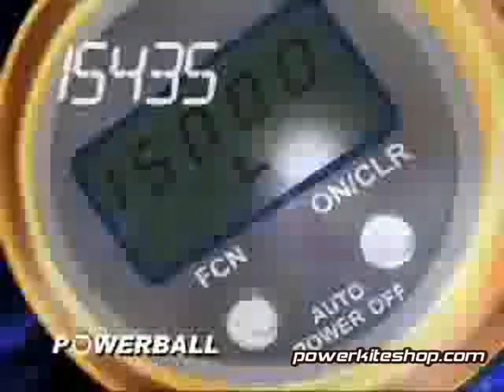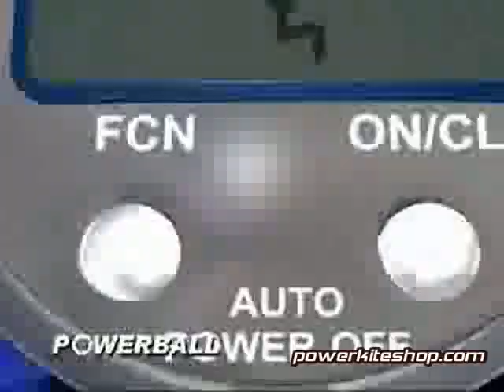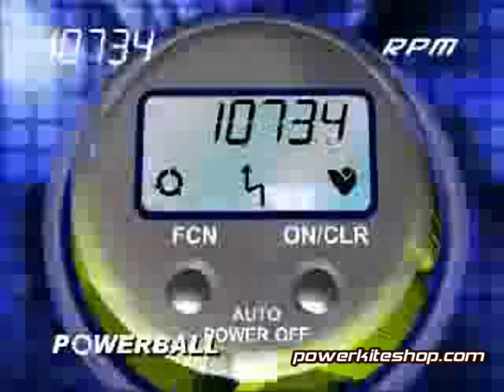Powerball Power Ball Gyroscope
Powerball is a dynamic and completely revolutionary new gyroscope that literally explodes with mind-numbing torque and inertia once you activate it's internal rotor.

It's about the same size as a tennis ball and weights just a little more, but take a Powerball in your hand, set the rotor in motion with the cord provided (or use your finger when you get used to it) and you'll experience an extraordinary sensation!

Used by power kiters, kiteboarders, golfers, boxers and racket sport enthusiasts to strengthen muscles in the wrists and forearms. It's also suitable for the whole family, to challenge friends and purchased by gadget lovers across the world!